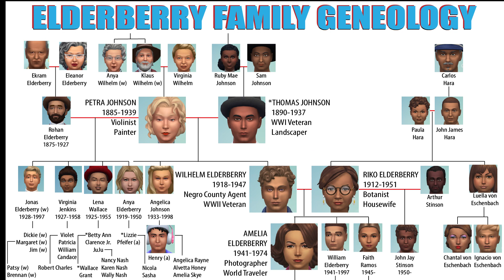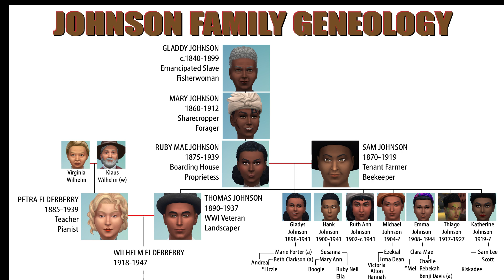Decades Challenge: HBCU Edition | 164 | 2000s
Liam Gibson has become mobile! Tanisha Gibson is sleeping more than usual, but there's no second baby coming. Decades Challenge, Ep. 164